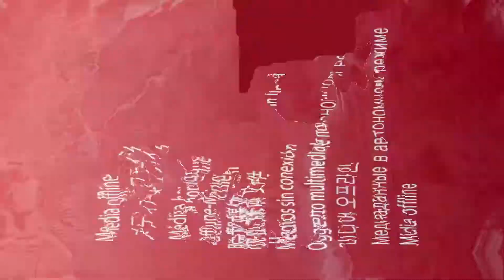Organivert_NoHorizon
(Horizontal version created for Youtube )

-Further explorations into the fractalverse
Created with octanerender vectron in blender3d
Today